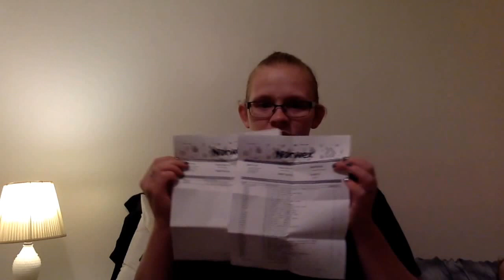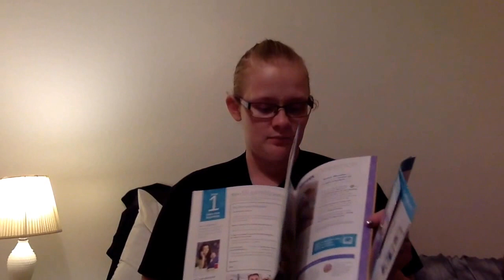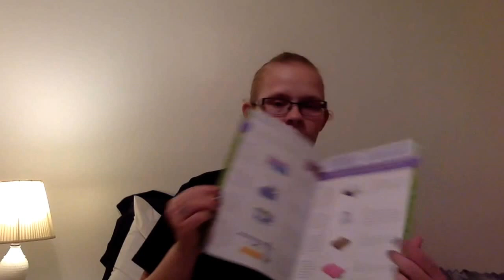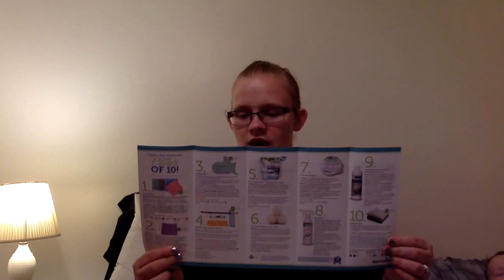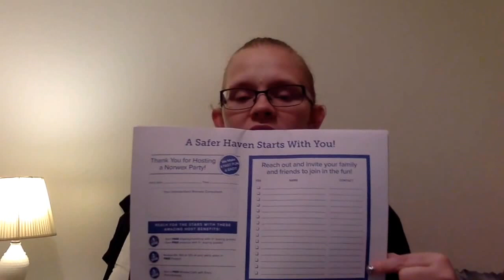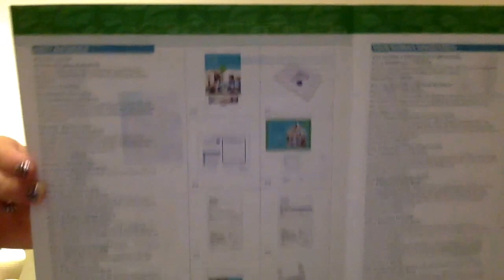Norwex New Consultant Kit!!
Everything that comes in your FREE Norwex consultant starter kit!! to get yours visit
anthompson.norwex.biz